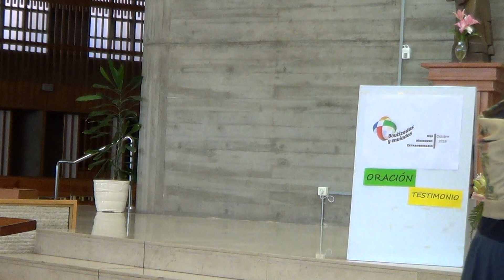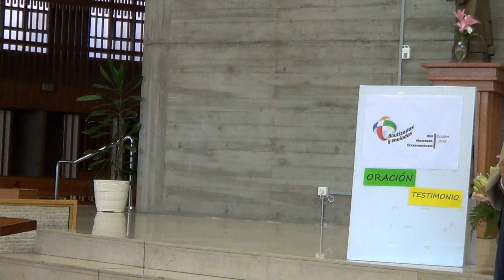MARÍA DE HIMALAYA. SANTIAGO DE COMPOSTELA. 5 OCT 2019 (5/8)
PARROQUIA SAN FERNANDO

***26***